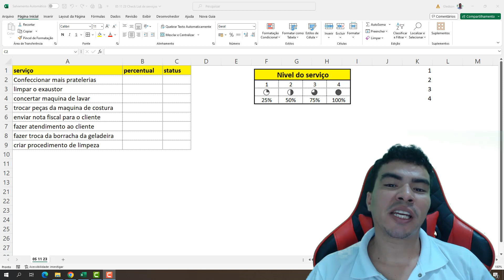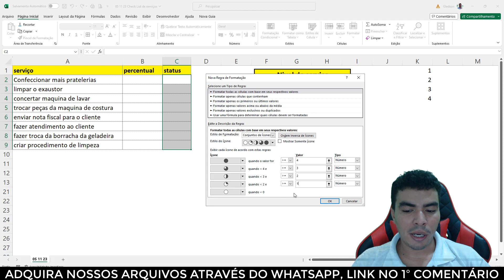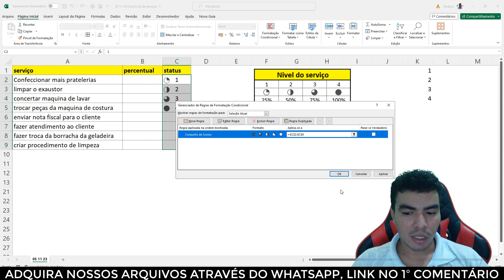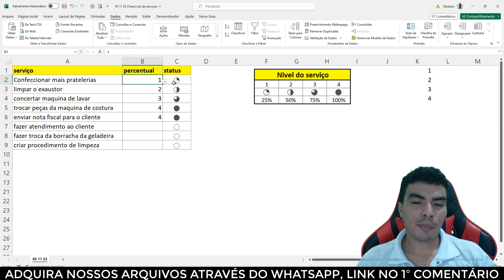CHECKLIST COM FORMATAÇÃO CONDICIONAL USANDO ICONES NO EXCEL, FORMATAÇÃO COM ICONES NO EXCEL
Sou o Gledson do Canal no Youtube Programador Excel VBA, Como criar CHECKLIST COM FORMATAÇÃO CONDICIONAL USANDO ICONES NO EXCEL, FORMATAÇÃO COM ICONES NO EXCEL, aprenda e adapte as suas necessidades.

Tema: CHECKLIST COM FORMATAÇÃO CONDICIONAL USANDO ICONES NO EXCEL

▶ FORMATAÇÃO COM ICONES NO EXCEL,
▶ CHECKLIST COM FORMATAÇÃO CONDICIONAL USANDO ICONES NO EXCEL,
▶ CHECKLIST NO EXCEL,
▶ FORMATAÇÃO CONDICIONAL NO EXCEL,

Nao perca, para ter a companhia do Felipe em mais LIVE vou precisar da sua audiência !!!